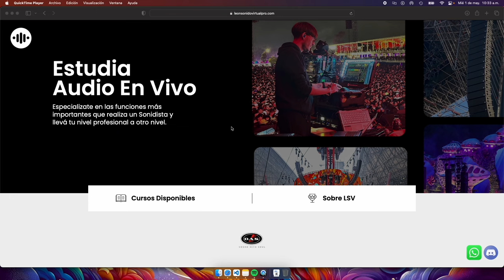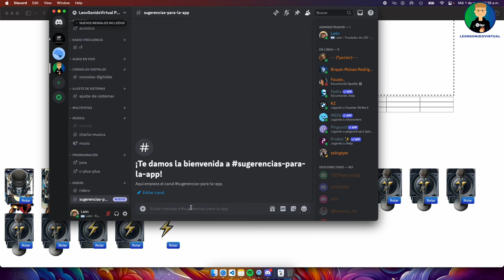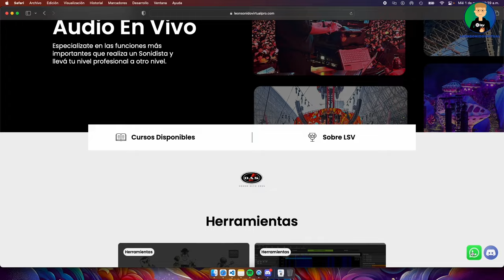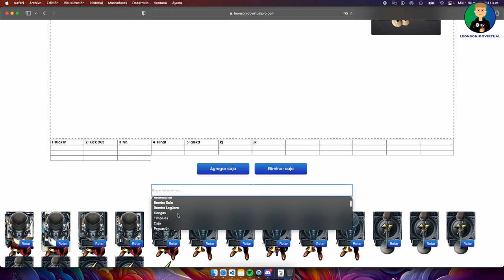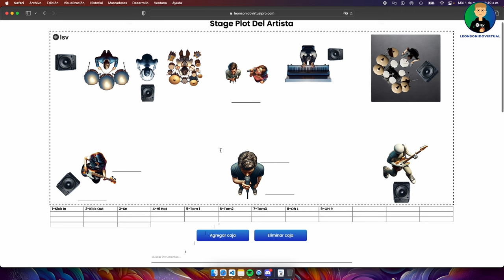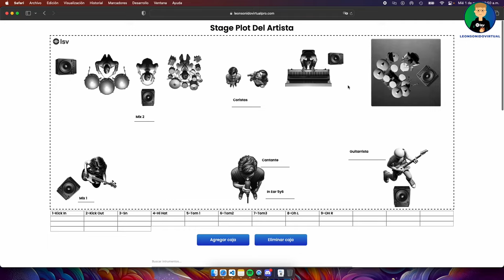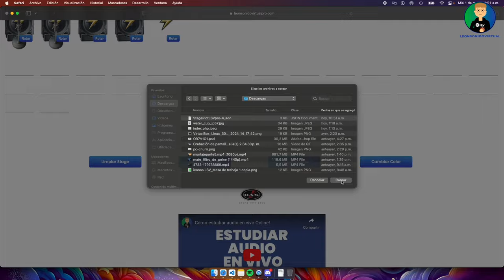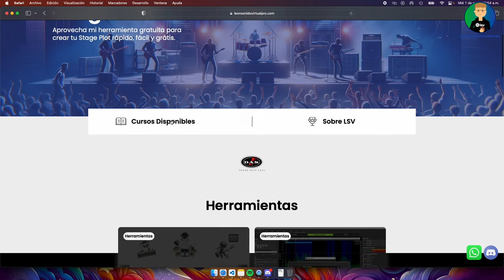Nueva versión de mi StagePlot APP - Aprende a usarla acá.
Gente, acá les enseño los Tips para utilizar la nueva versión 2.0 de mi app para crear stageplot de forma gratuita.